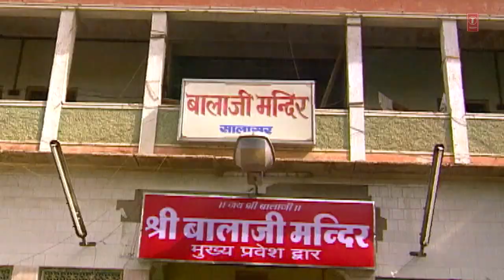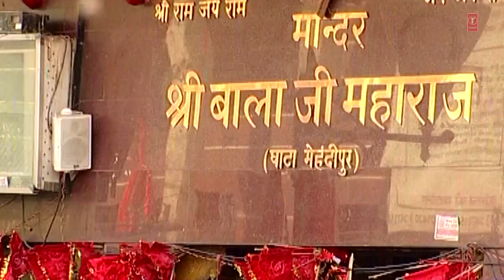Jaikara Jai Bala Ji By Narendra Kaushik | Full HD Song | Danka Baba Ka (Balaji Ka Bhajan)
Hanuman Bhajan: Jaikara Jai Bala Ji
Album Name: Danka Baba Ka (Balaji Ka Bhajan)
Singer: Narendra Kaushik
Lyricist: Traditional
Shoot On: Narendra Kaushik
Music Label: T-Series